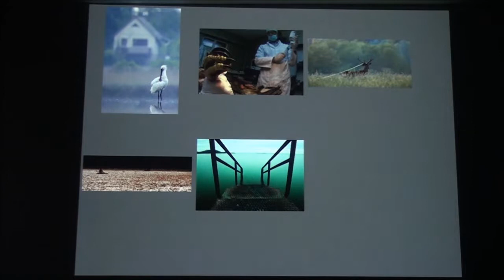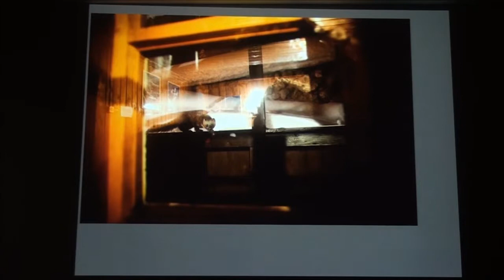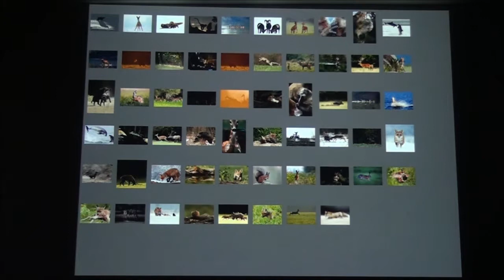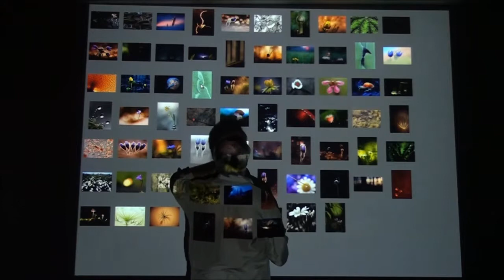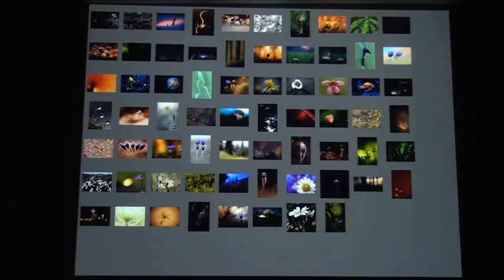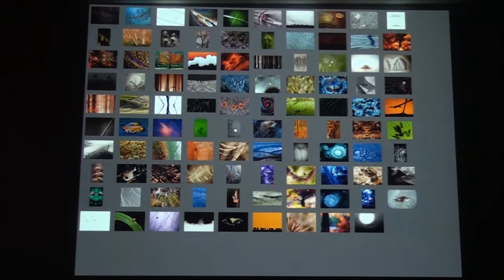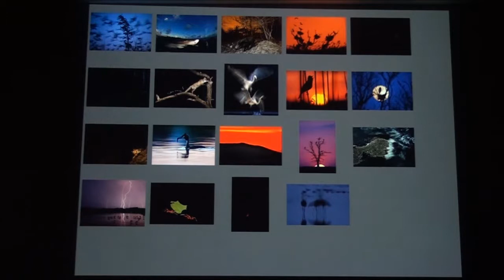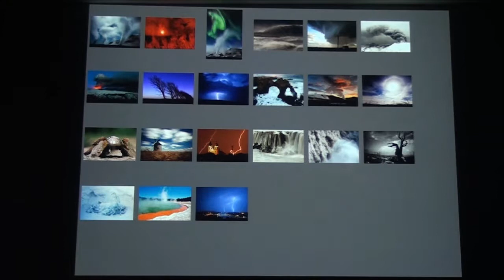Az Év Természetfotósa 2011 zsűrizése elődöntő, kategóriahatárok meghatározása